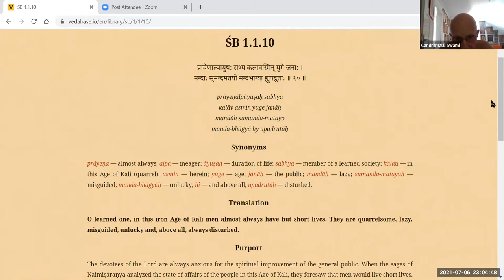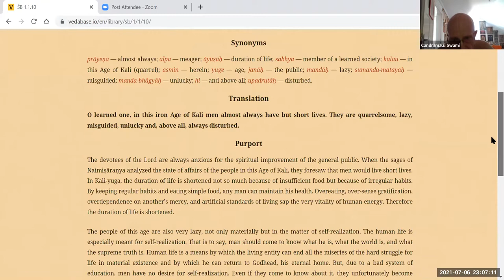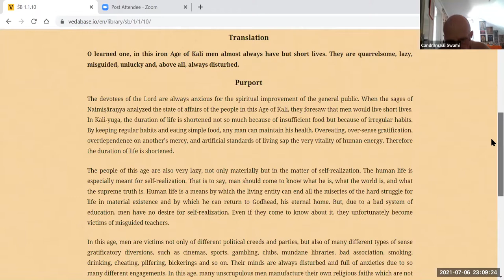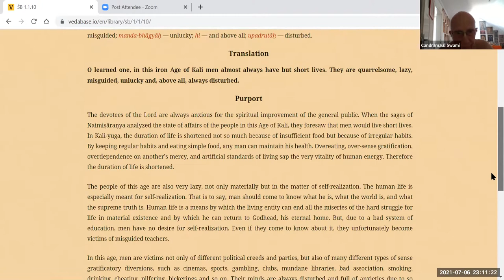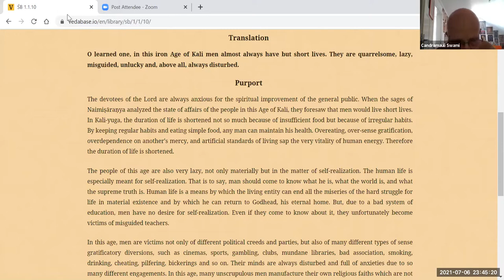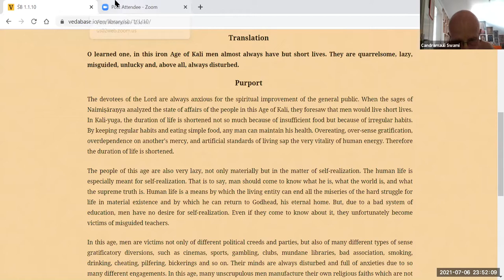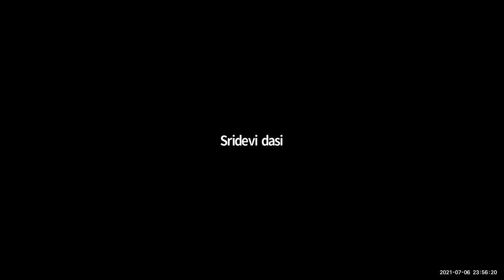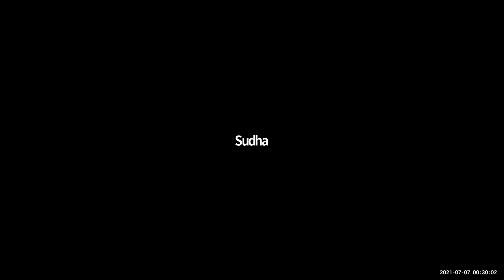HH Candramauli Swami - 2021.07.06 - SB 1.1.10 - Regulated Lifestyle for Maintaining Good Health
Topic: Regulated Lifestyle for Maintaining Good Health